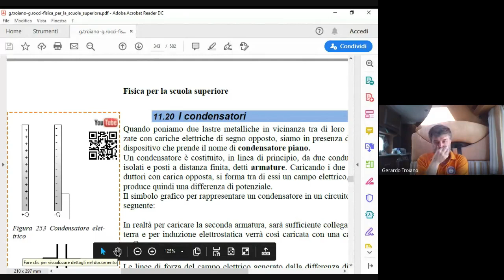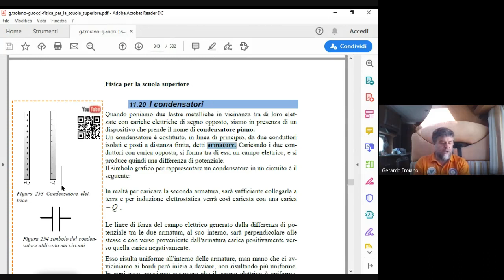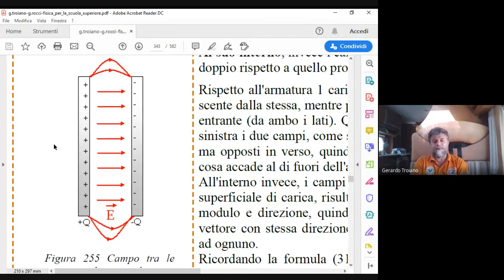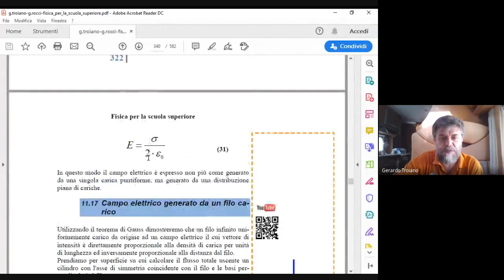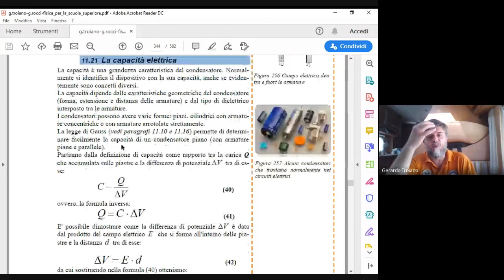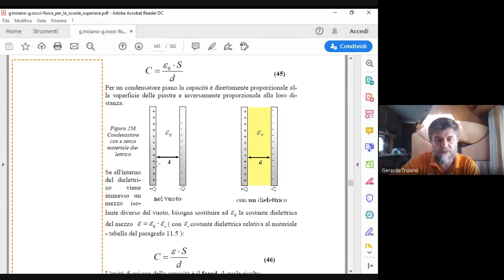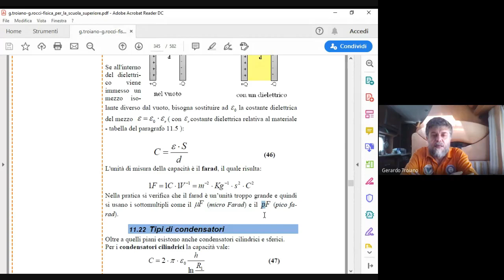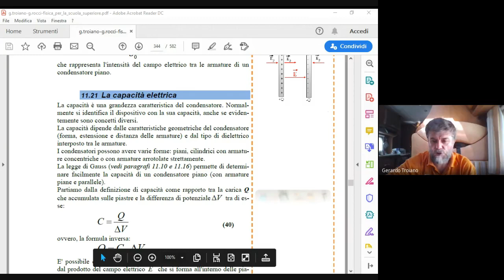Condensatori e Capacità elettrica